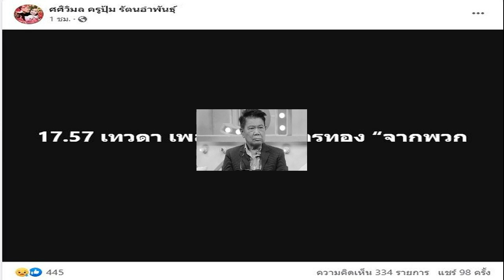วงการเพลงเศร้า สิ้น ‘ครูชลธี ธารทอง’ นักปั้นลูกทุ่งมือทอง ศิลปินแห่งชาติ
วงการเพลงเศร้า สิ้น ‘ครูชลธี ธารทอง’ นักปั้นลูกทุ่งมือทอง-ศิลปินแห่งชาติ หลังรักษาตัวอยู่โรงพยาบาลอยู่นาน แฟนเพลงร่วมอาลัยการจากไป

เมื่อวันที่ 21 ก.ค.66 เพจ ศศิวิมล ครูปุ้ม รัตนอำพันธุ์ โพสต์ข้อความเศร้าที่เกิดขึ้นในวงการเพลงลูกทุ่ง เมื่อครูชลธี ธารทอง ศิลปินแห่งชาติ ได้เสียชีวิตแล้วในวัย 85 ปี โดยโพสต์เฟซบุ๊กระบุว่า “17.57 เทวดา เพลง ‘ชลธี ธารทอง’ จากพวกเราแล้วนะ
โดยก่อนหน้านี้ ครูปุ้ม ระบุว่า แพทย์เปิดเผยว่าอาการครูชลธีทรุดหนัก ให้รีบไปโรงพยาบาลศิริราช เพื่อเป็นกำลังใจด่วน
สำหรับนายชลธี ธารทอง เดิมชื่อสมนึก ทองมา เกิดเมื่อ 31 ส.ค.2480 ปัจจุบันอายุ 85 ปี เป็นนักประพันธ์ชายเพลงไทยลูกทุ่ง มีผลงานเพลงกว่า 2,000 เพลง และได้สร้างนักร้องมีชื่อเสียงจำนวนมาก อาทิ เพลงของสายัณห์ สัญญา, ยอดรัก สลักใจ, ศรเพชร ศรสุพรรณ, ก๊อท จักรพันธ์ และดำรง วงศ์ทอง
โดยสำนักงานคณะกรรมการวัฒนธรรมแห่งชาติ กระทรวงวัฒนธรรม ได้ยกย่องให้ครูชลธีเป็นศิลปินแห่งชาติ สาขาศิลปะการแสดง (นักประพันธ์เพลงลูกทุ่ง) ประจำปี 2542